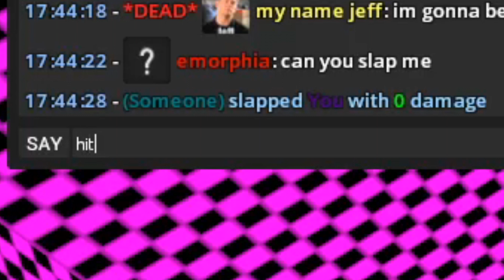#6 I Got Arrested (Gmod Jailbreak)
I Got Arrested
I played Tf2 with my friend Delayed of Lag problems